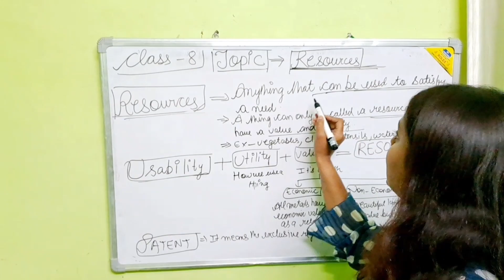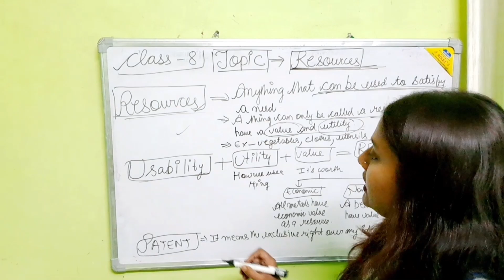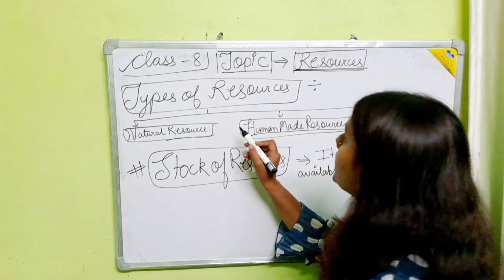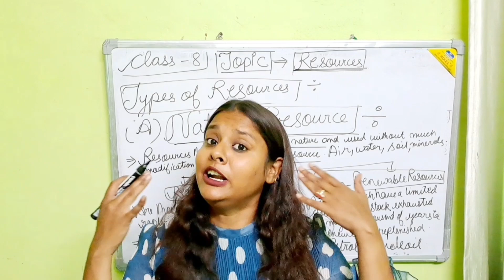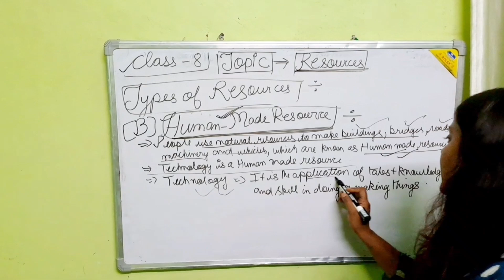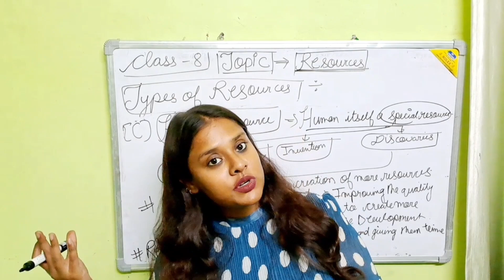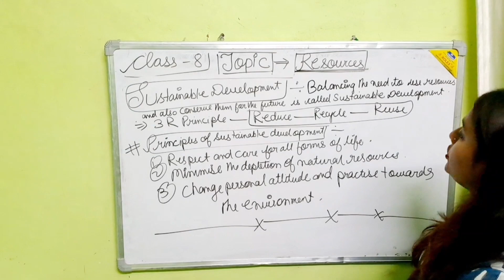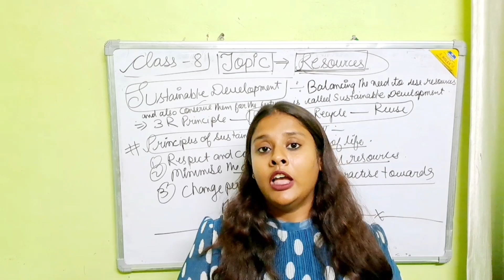CLASS - 8 TH (CHAPTER-1) (GEOGRAPHY)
In this video you will come to know about what is a resource? It's type and how to conserve them. You will also come to know about  what is a sustainable development .